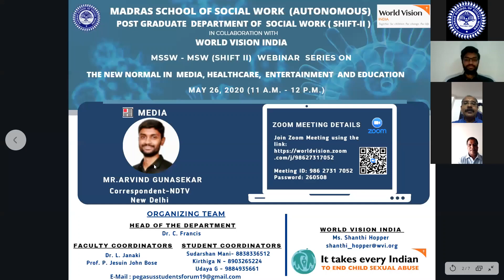THE NEW NORMAL IN MEDIA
MSSW - MSW (Shift-II) & World Vision India - Webinar Series on The New Normal in Media, Healthcare,Entertainment and Education, 26th May 2020 .
RESOURCE PERSON : Mr. Arvind Gunasekar, Correspondent - NDTV,
New Delhi.